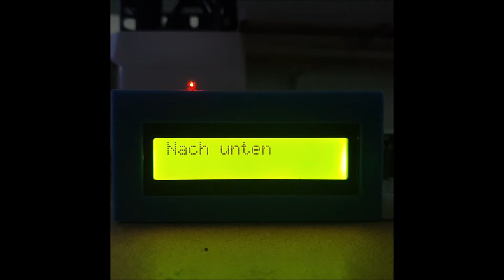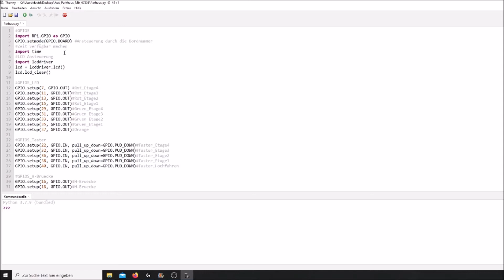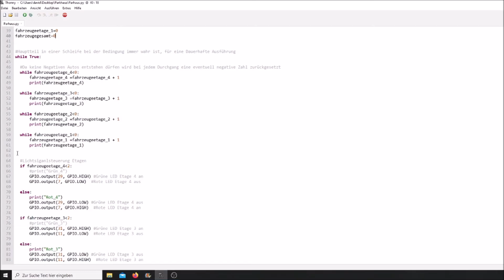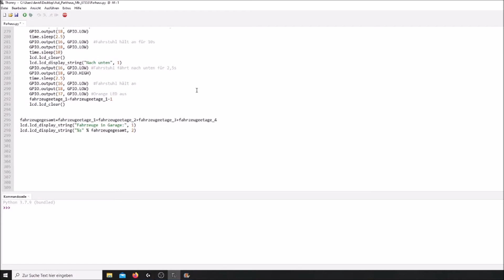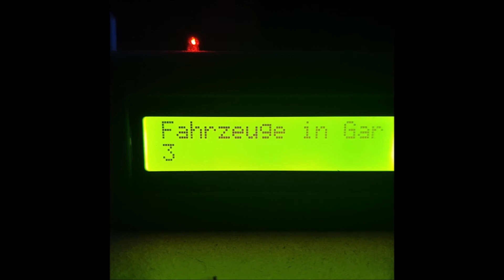Das automatische Parkhaus mit Raspberry PI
Automatisch wird eine freier Parkplatz für das Fahrzeug ausgewählt und der Fahrstuhl bringt es dann auf die richtige Etage. Eine Arbeit für das Experimentierlabor Mechatronik und das Informatik 1 Labor.
scda1089